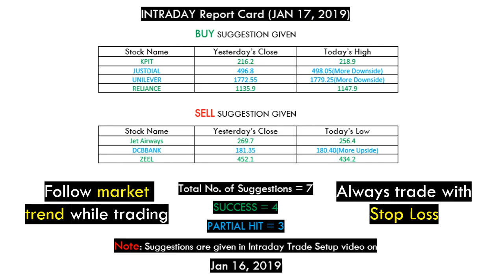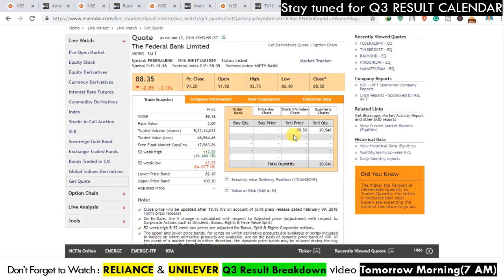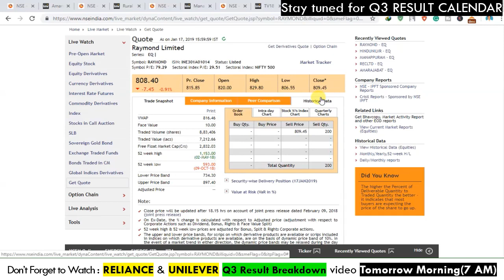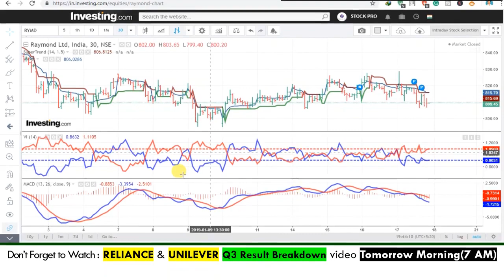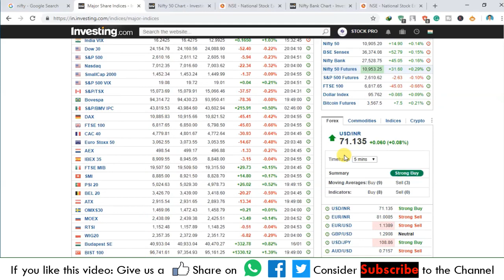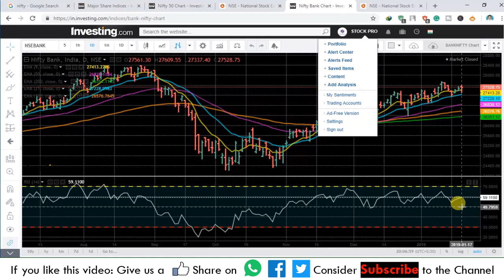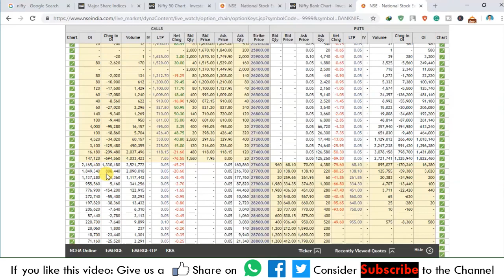Stocks in News | Intraday Trade Setup | Stocks Watchlist | 18 January | 2019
#82 Stocks in News | Intraday Trade Setup | Stocks Watchlist | 18 January | 2019
In this video, we will discuss intraday trade setup, stocks in the news, sectors to focus, Stocks watchlist, NIFTY & Bank NIFTY option chain analysis for next trading day 18 January 2019. Don't miss out.

Open your demat account in Upstox(Discount Broker) and Get Rs. 500 cashback on brokerage.

Popular uploads:
VWAP Supertrend Trading Strategy under 10 min | 95% Accuracy [Hindi]
Vortex Supertrend Trading Strategy under 10 min | 90% Accuracy [Hindi]
Balance Sheet under 5 minutes | Basic For Beginners [HINDI]
Things to Do After Stock Market Crash | NIFTY | 2018